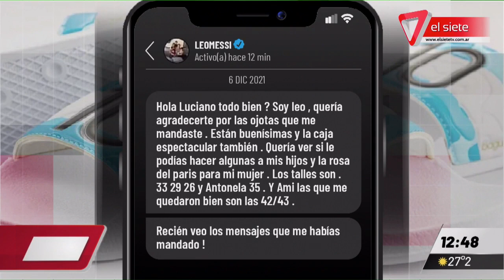MESSI AGRADECIÓ LAS OJOTAS QUE LE REGALARON I ¡Y pidió también para su familia!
Lionel Messi recibió ojotas de regalo y le agradeció a sus creadores por un mensaje privado. El calzado fue creado por dos argentinos y ahora Messi le pidió ojotas para toda su familia.